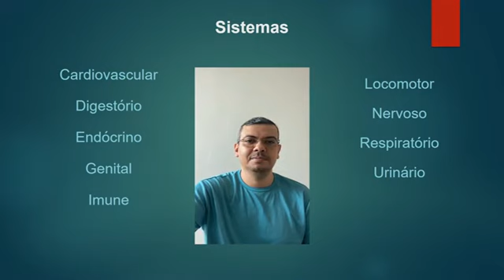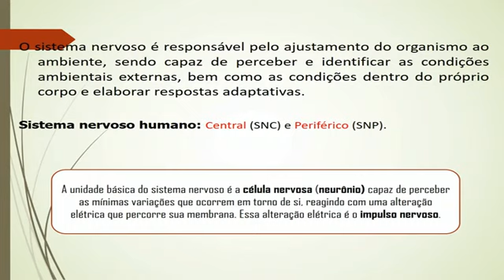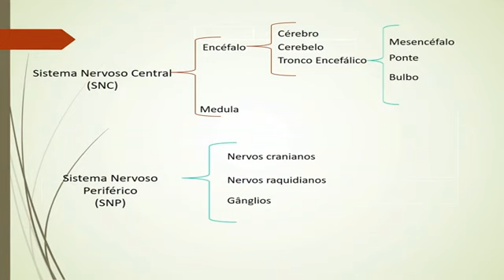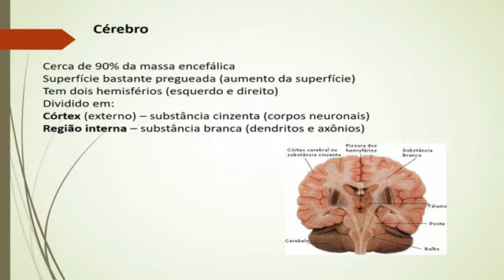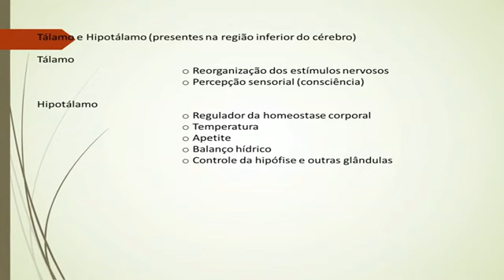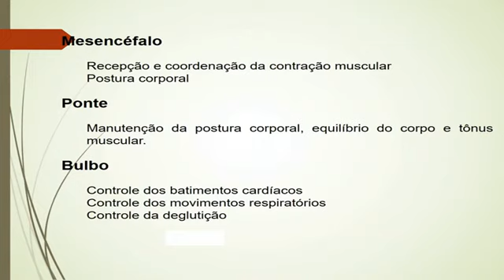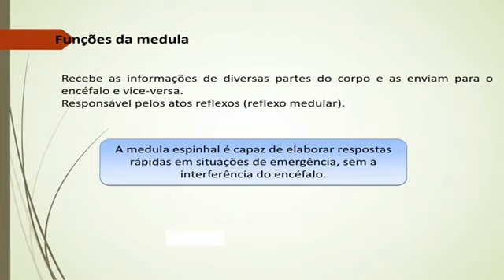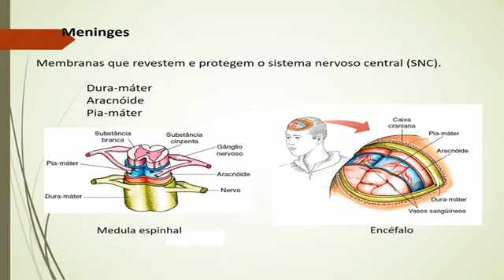Sistema Nervoso Central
Descrição dos órgãos e funções do sistema nervoso central (SNC).